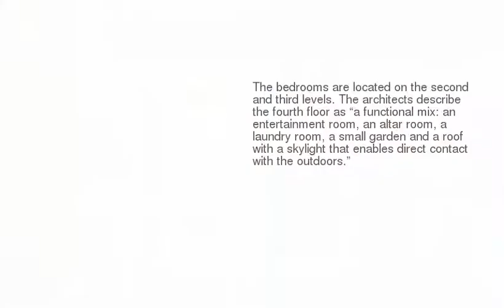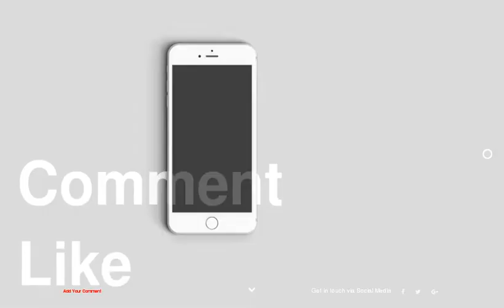Balcony Garden in Hanoi Proves Every Home Can Have Outdoor Space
be creativo
1 :
2 :
3 :
4 :
5 :
6 :
7 :
8 :
9 :